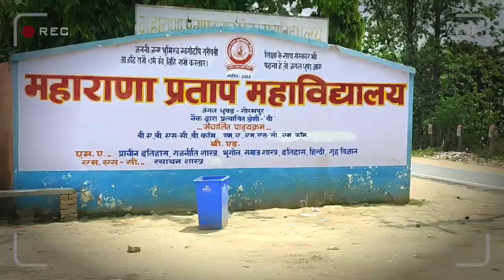Plot in Gorakhpur| गोरखपुर मे सस्ता प्लॉट | जंगल धूसन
Other queries

Plot in gorakhnath
Plot commercial
Pakkwa plot
Bansapti mandir
Kurmool plot
Chanakyapuram gorakhpur
Nausadh plot
Motiram adda ne jamin
Plot in fertilizer gorakhpur
Plot near fertilizer
House near AIIMS
Plot near AIIMS
Plot in padri bazar
Plot in Fertilizer
Plot in chilmapur
चिलमापुर में प्लॉट
फर्टिलाइजर पर प्लॉट
पादरी बाजार पर प्लॉट
नौका विहार पर घर
पैडलेगंज पर घर
एम्स के नजदीक प्लाट
एम्स के नजदीक घर
गोरखनाथ में जमीन
गोरखनाथ में प्लाट
फर्टिलाइजर में प्लॉट
चाणक्यपुरम गोरखपुर
सिकटौर प्लॉट
बनसप्ति मंदिर
रानीडिहा में प्लाट
पक्क्वा प्लाट
सस्ती जमीन
गायघाट गोरखपुर में प्लॉट
चिरियाघर गोरखपुर के नजदीक प्लॉट
सस्ती जमीन बुद्ध विहार में
स्पोर्ट्स कॉलेज रोड पे प्लॉट
जूही एंक्लेव में प्लॉट
मौलवी चौक

Other links
अन्य लिंक